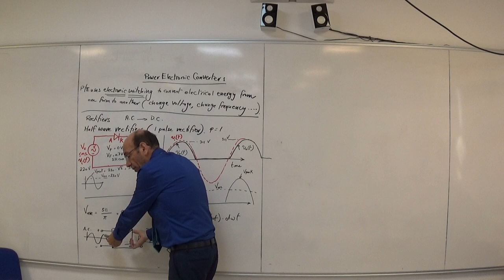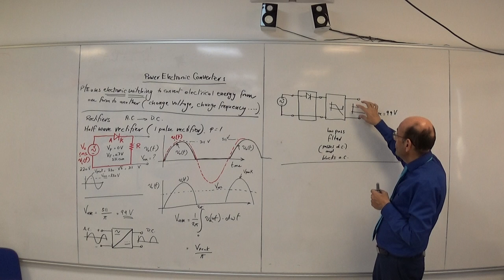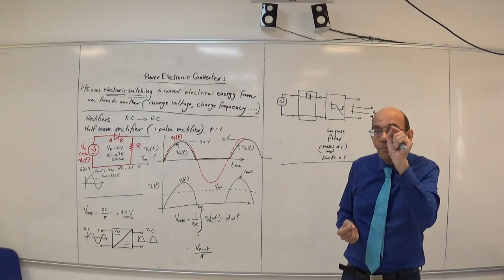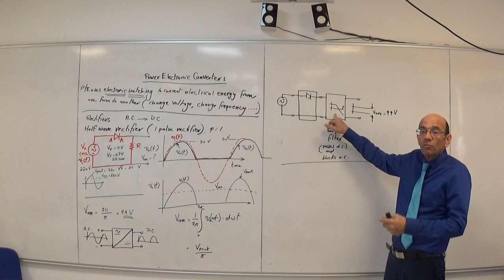The Output Voltage of 1 pulse rectifier contains a mixture of AC and DC, 27th July 2022